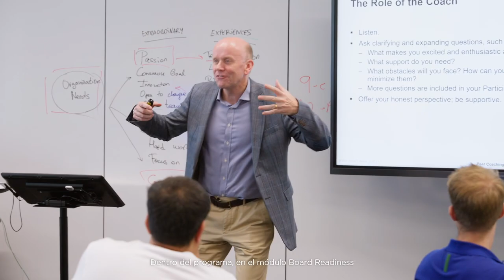IE Business School Executive MBA: Hands-on leadership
Vice-Dean Budimir Sever tell you how you will elevate Your Leadership with the Executive MBA from IE Business School

🌐 Tailored for You:
From learning experiences to game-changing moments and expert coaching, we're here to help you not only reach the top but stay there.

🤝 Integrated and Practical:
Engage in hands-on Business Sprints, tackling real-world scenarios and producing tangible results. Reflection Lounges and our Board Readiness module ensure you embed knowledge and navigate boardroom dynamics seamlessly—essential for any C-Level position.

Ready to take the next step in your career?